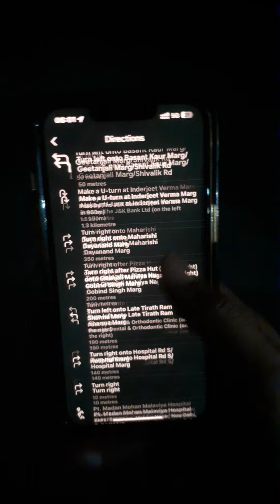नए रास्ते नहीं जगह नया अनुभव | Delhi wale sote rho